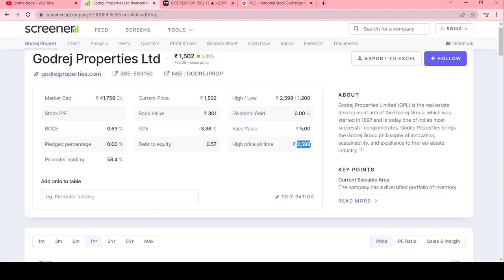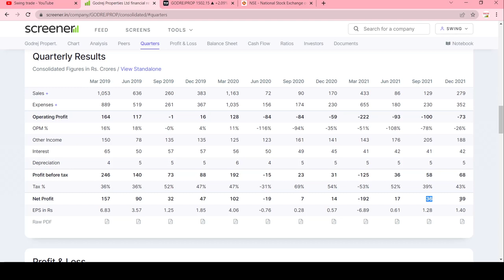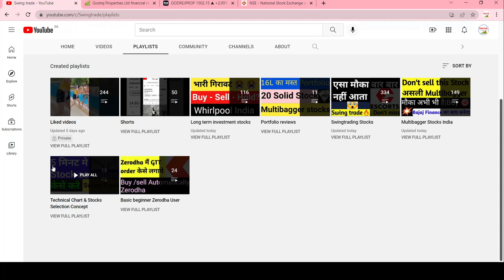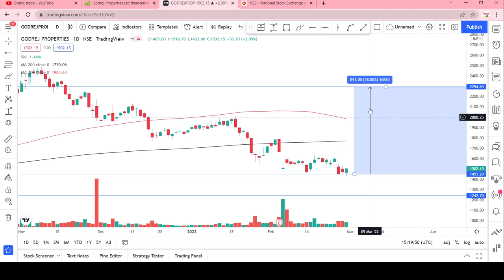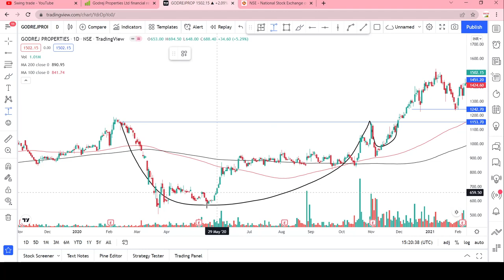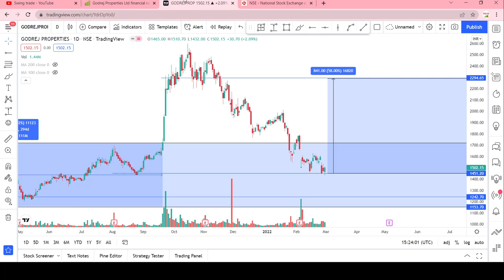godrej properties share latest news || godrej properties share falling || swingtrade || Multibagger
Multibagger,
Positional Trading
Technical Analysis
swingtrade
swingtradesks